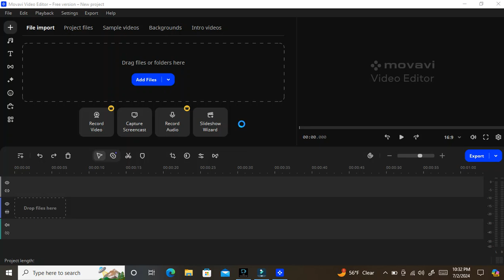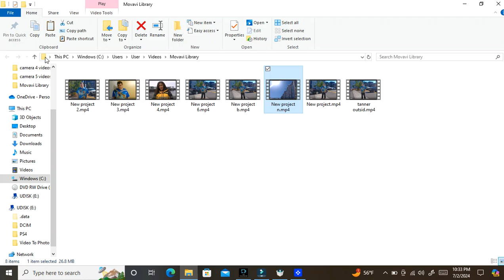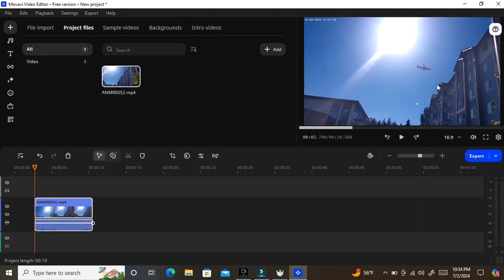editing with chime #2